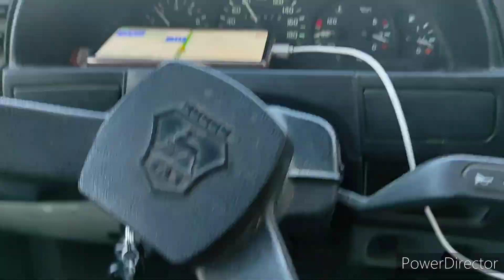группа баянов НАОНИР возвращается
Мастер-классы и концерт группы баянов НАОНИР имени Осипова в Твери.
Часть 3 - Домой...